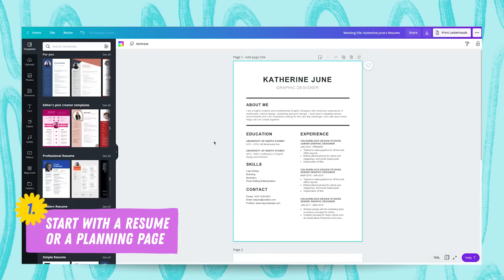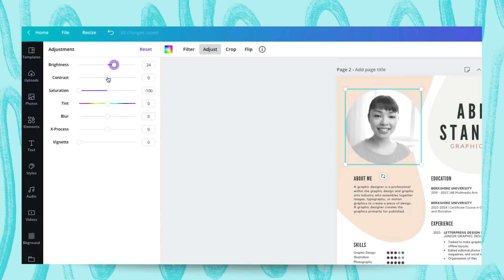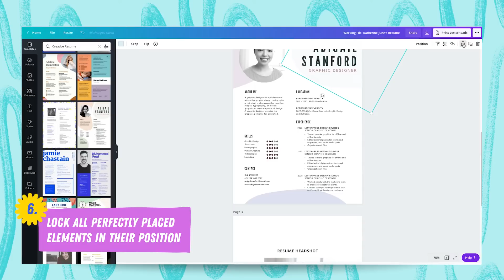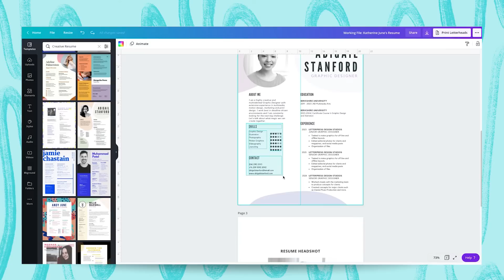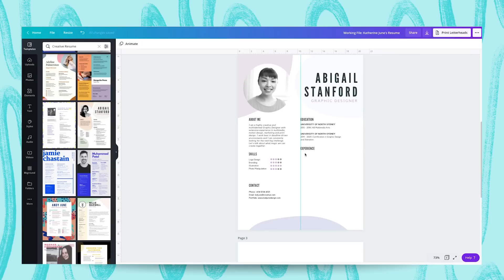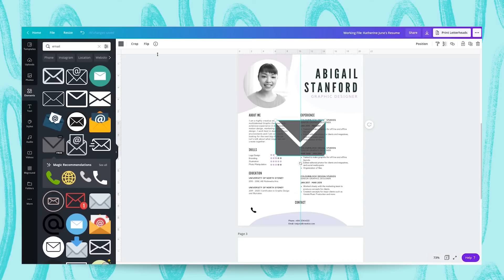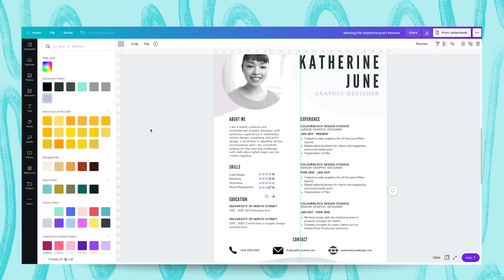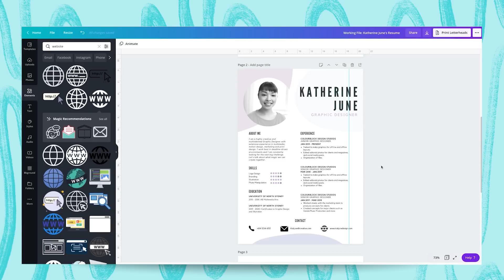Create EASY and Beautiful RESUMES with Canva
In this video Ed will show us how to create a professional resume with Canva. He will talk about the important sections to include in your resume but also explore resume templates from the Canva library.
Ed will also share some tips & tricks to create a good resume. Have you ever created a resume with Canva? Did you use a resume template or did you design it from scratch?

✅ We also have entire playlists for those of you serious about learning Canva:
► Try our "Canva for Beginners" Free Course:
► Learn from our brand ambassadors, the Canva Certified Creatives (CCCs):
► Dive into our free Canva Space Webinars and learn from a wide range of experts:

Happy designing ✨